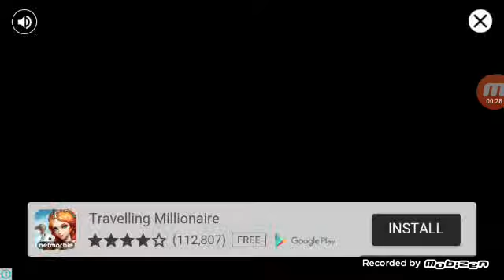We were in the first place!!!|Slither io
Check out the pack